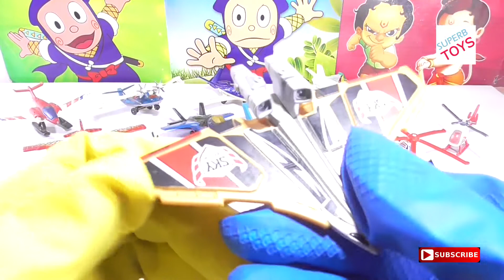helicopter toys collection